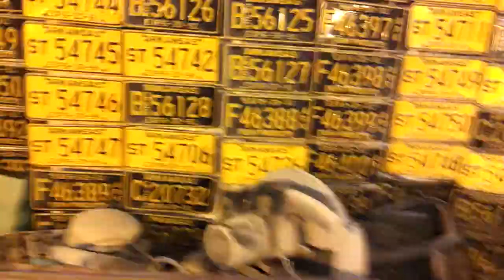FAVORITE TOOL TIME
DD & RP IZ NEXT